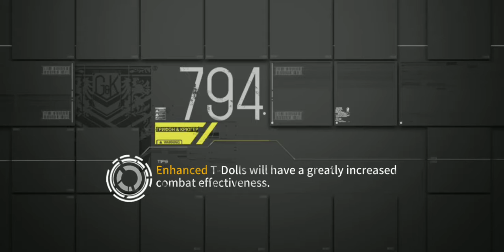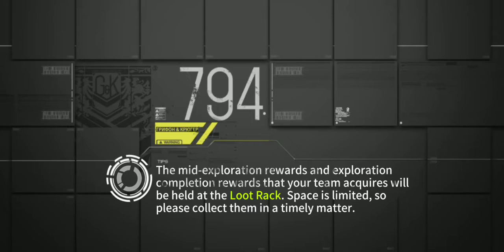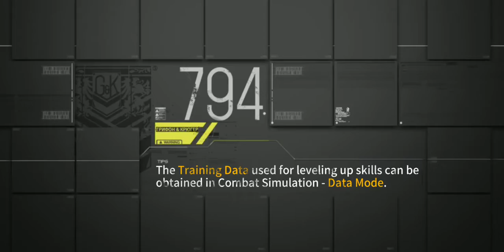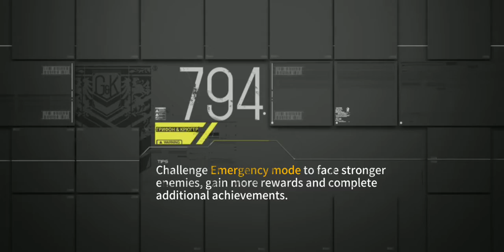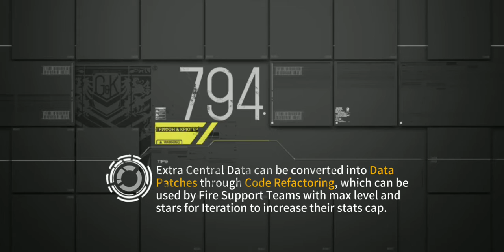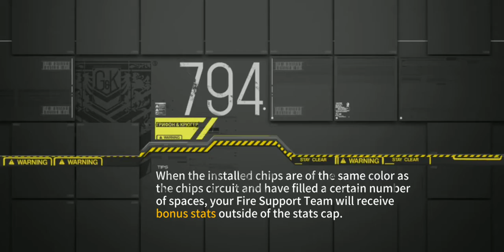Girls' Frontline EN - Theater 7 Core 6: The Filtering, Part 1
The new Theater encourages non-standard formations and occasional wonky teambuilding, but sometimes it's just nice to go practically AFK on what used to be punishing content. I just wish it would have possible to take advantage of M500 Mod, but alas, no HG makes it hard to get buffs on her.

(Also nice to already be this far into Core this early, but that's a different story. Core 8 vid probably Sunday?)